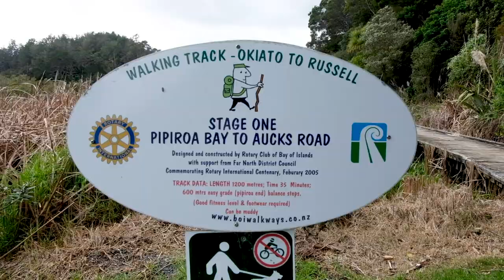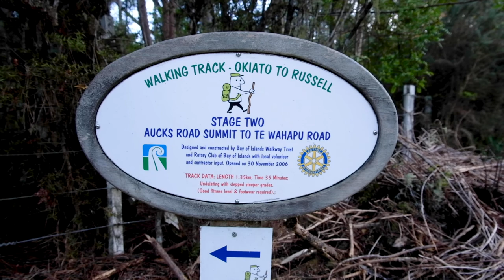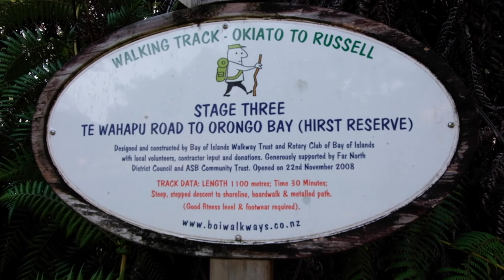Hiking the Okiato to Russell Walkway in the stunning Bay of Islands in New Zealand Aotearoa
Okiato to Russell Walkway is a 9.5 kilometer near Paihia in the Bay of Islands, New Zealand. It takes approximately 3 hours via bush, boardwalk and road with water views throughout, finishing up to the historic town of Russell, which offers a selection of cafes, restaurants and shops. A water taxi is available to Paihia.

THE GEAR I USE TO FILM MY YOUTUBE VIDEOS
o Fujifilm X-T20 Mirrorless Digital Camera w/ XC16-50mm F3.5-5.6
o DJI Mavic Mini
o GoPro Hero 5
o Fujifilm XC 16-50mm F3.5-5.6
o Rode VideoMicro Compact Microphone
o VIJIM VL-1 Video Light
o Gobe 58mm UV + Circular Polarizing
o Gobe NDX 58mm Variable ND Lens Filter
o Samsung 128GB EVO SDXC
o Peak Design Capture Camera Clip V3

o A Day in the Life of an Expat & Content Creator in Timor Leste | Living, Working + Daily Life 🇹🇱

LET'S TALK + WORK TOGETHER
Feel free to flick me an email at to talk about purchasing stock video footage from around the world, potential projects, rates and availability or simply with any questions.

Cheers,
Adam Constanza